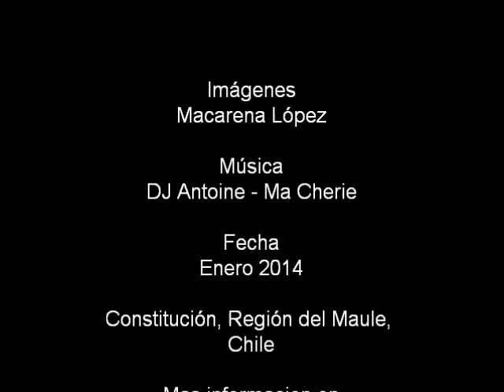Constitución 2014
Video de la ciudad de Constitución, Maule, Chile.